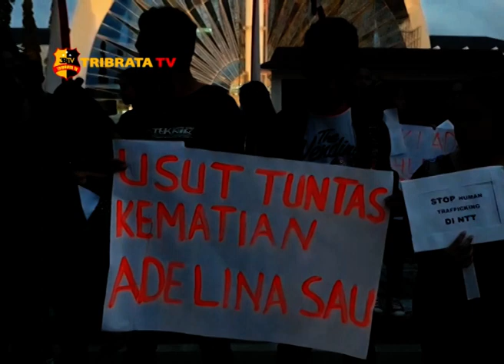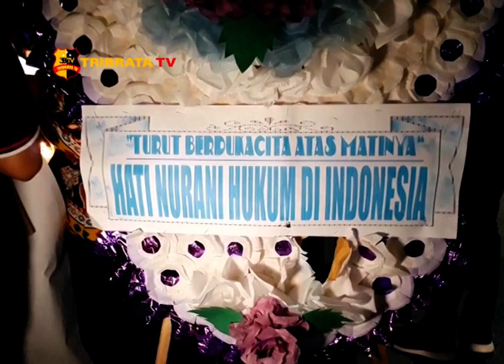AKSI SERIBU LILIN UNTUK TKI ADELINA DI NTT